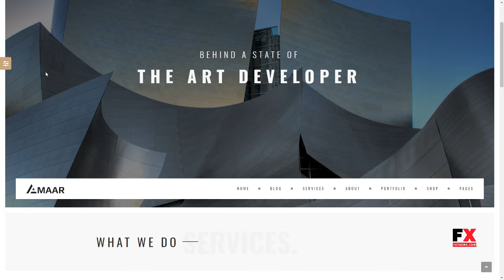Amaar - Creative Architecture and Interior WordPress Theme Gar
Compatible With WPML, Visual Composer 4.11.2.1, Bootstrap 3.x

 Software Version WordPress 4.7.x, WordPress 4.6.1, WordPress 4.6, WordPress 4.5.x, WordPress 4.5.2

 Columns 4+

 Documentation Unrated

 Layout Responsive

 Tags administrative design, architects, architecture, build, clean, commercial, commercial design, construction, creative, fullscreen, interior design, modern, photography, portfolio, residential architect